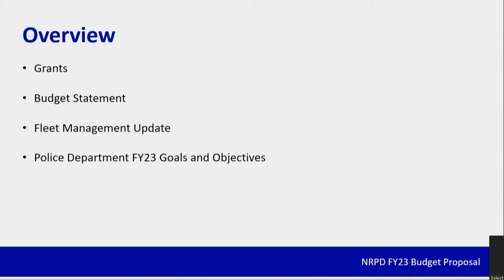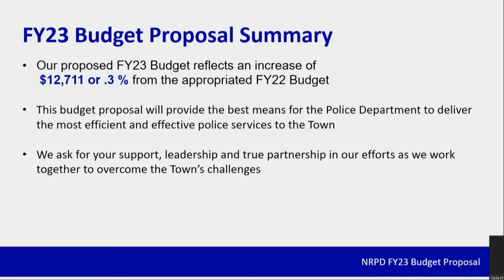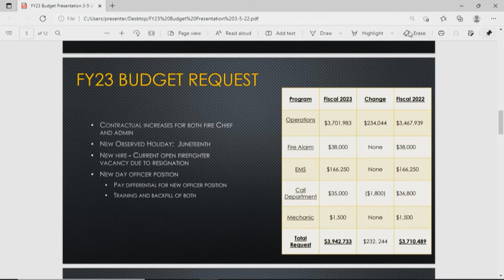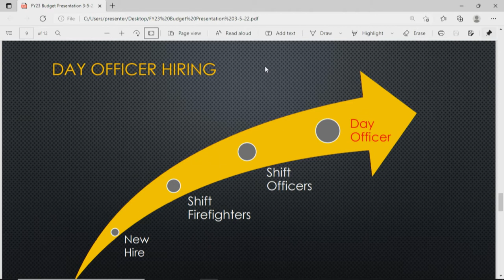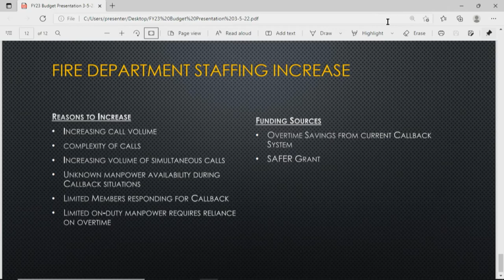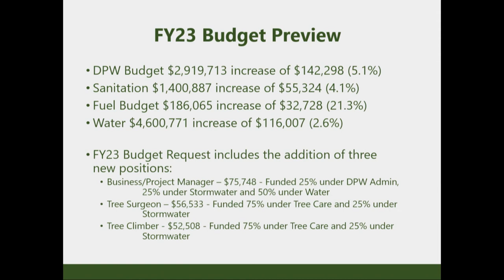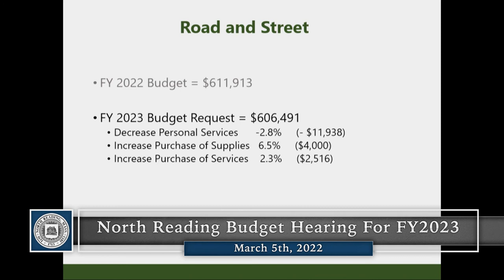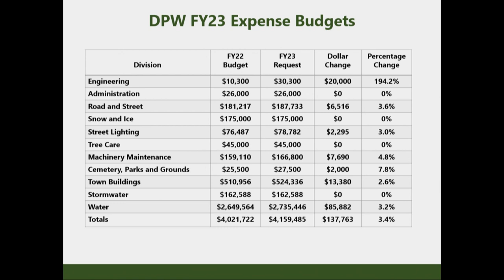North Reading, MA Budgetary Hearings For FY 2023 - DPW, NRFD, & NRPD - 03/05/22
The North Reading, MA Board of Selectmen co-hosted the 2022 budgetary hearings with the North Reading Finance Committee for the North Department of Public Works, North Reading Fire Department, & North Reading Police Department to present their FY 2023 budgets.

They were held at North Reading's Town Hall, Room 14, at 235 North St. on Saturday, March 5th, 2022.